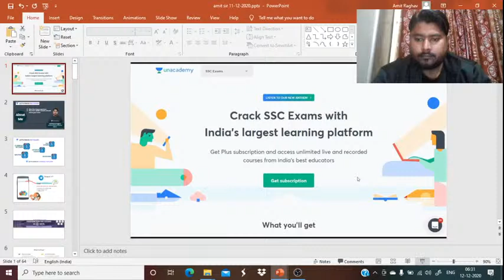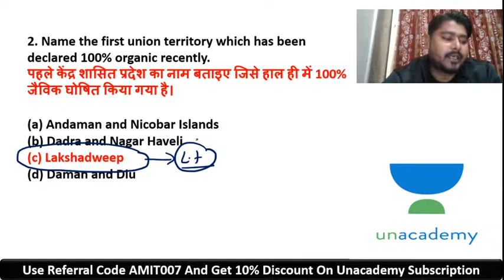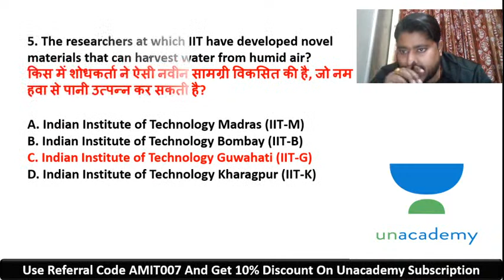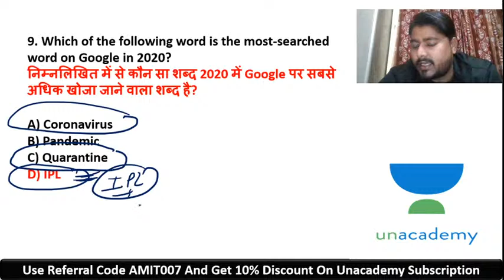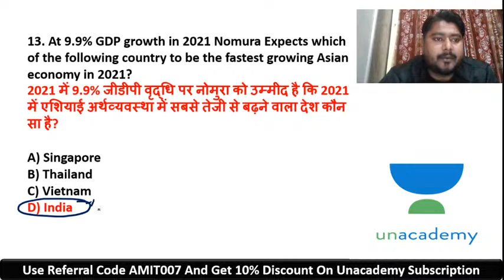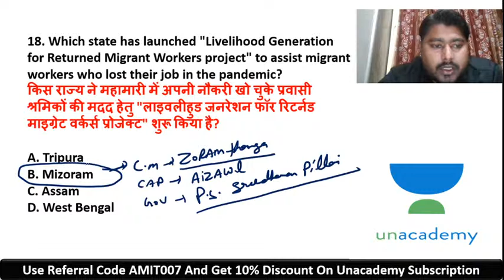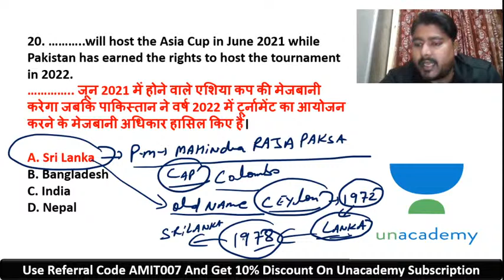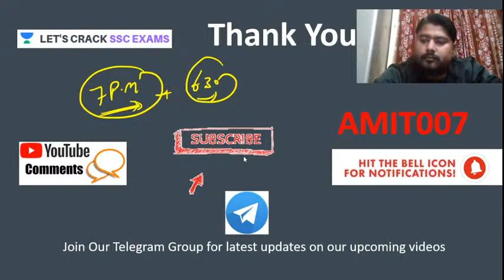12th Dec Current Affair | Current Affairs | Delhi Police | Target SSC & Other Exams | Amit Raghav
In this session, we will cover Current Affairs from the General Awareness section, for the upcoming SSC Exams.
Our expert, Amit Raghav will share various tips and tricks along with examples that will help you crack these problems quickly and easily.

Amit Raghav and more top Educators are teaching live on Unacademy.

Unacademy Subscription Benefits:
1. Learn from your favorite teacher
2. Dedicated DOUBT sessions
3. One Subscription, Unlimited Access
4. Real-time interaction with Teachers
5. You can ask doubts in the live class
6. Limited students
7. Download the videos & watch offline